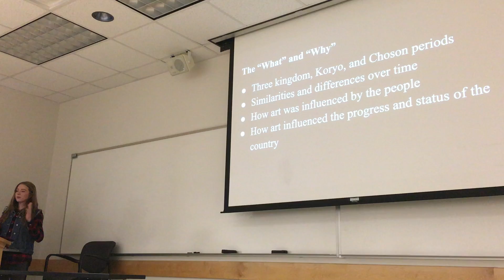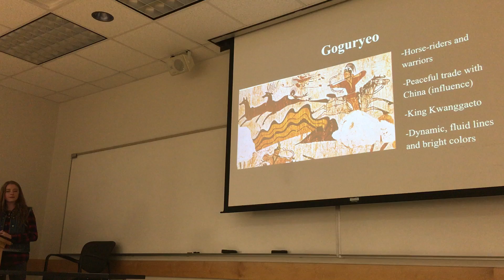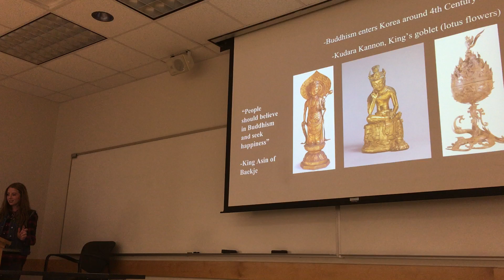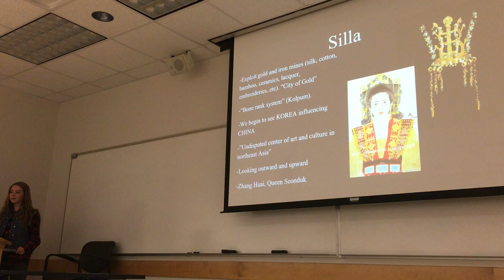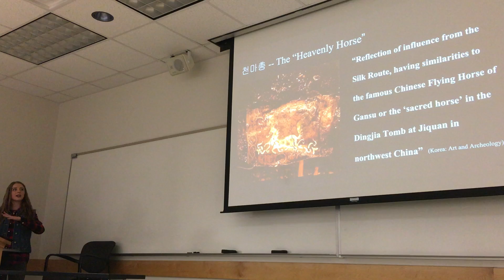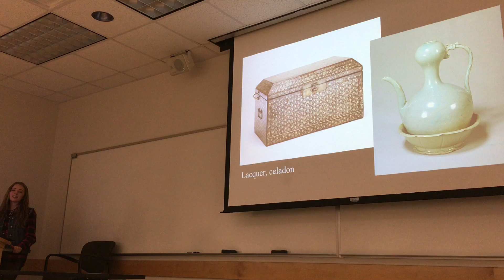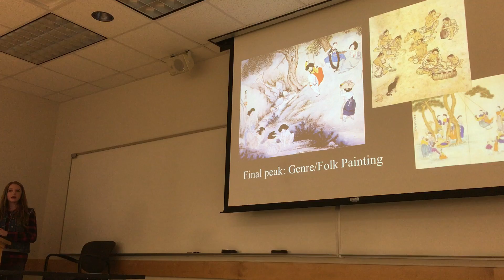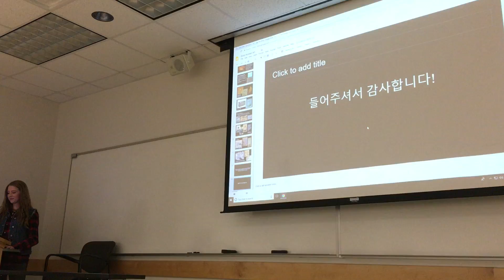Emily Kerr - Early Korean Art